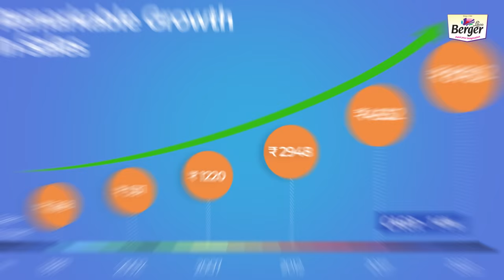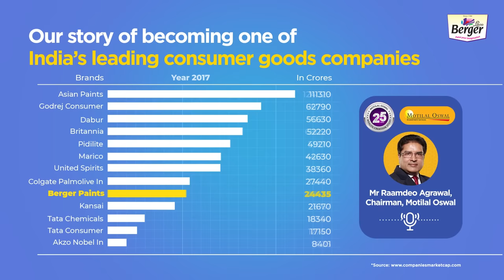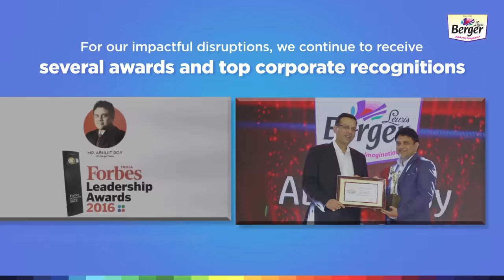A 25-year journey of inspiration and success!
Berger Paints India celebrates Mr Abhijit Roy - MD & CEO. A great man and a fearless leader who has guided us to achieve tremendous growth, making us one of the top paint companies in the world.

Growing a successful business is like walking a tightrope, challenging yet rewarding.

Berger Paints India started with just one factory in Howrah in 1923 and today is one of the largest paint companies in the world.

We feel pride in the people who have been associated with us in this long journey and making us one of the top leaders in the paint segment.

Watch the video to see the outstanding growth story of Mr Abhijit Roy and Berger Paints India!